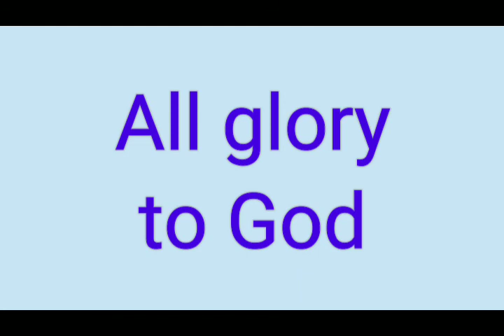Prelude and Fugue in B minor - J.S. Bach (1685-1750)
Prelude 0:04.
Fugue 5:54

Performed by Charles Burks in April, 2003. Recorded live in concert at Dwight chapel on the campus of Yale University. 1971 Rudolf van Beckerath pipe organ. 3 Manuals, 54 ranks.

J.S. Bach (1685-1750) composed his majestic Prelude and Fugue in B minor (BWV 544) with elements of the Rococo style that would become popular in the early 18th century. The Prelude, with its frequent appoggiaturas, suspensions, and "sigh motifs", conjures up comparisons with Bach's St. Matthew Passion.

The Fugue begins with a stately, stepwise theme that is joined by second, more angular subject after a long passage for manuals alone. The combination of these contrasting themes leads to one of the more dramatic conclusions in all of Bach's organ music.